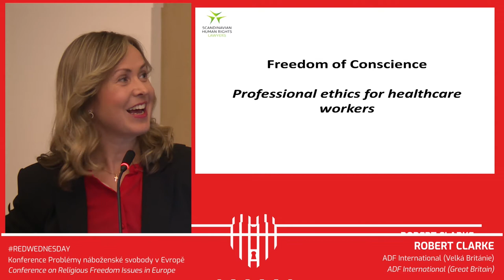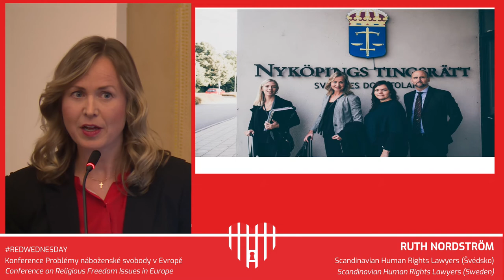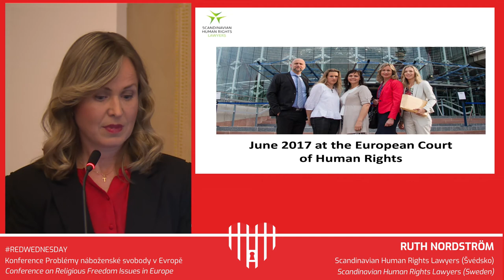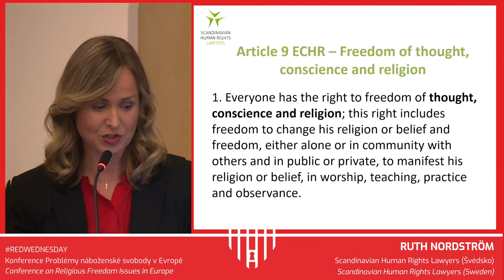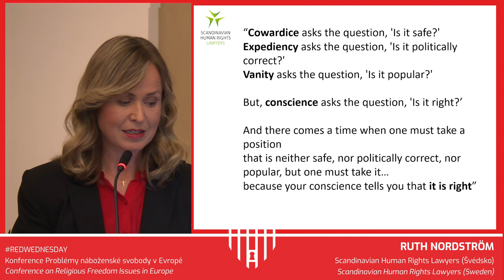Svoboda svědomí: profesní etika - Ruth Nordström, Scandiavian Human Rights Lawyers (Švédsko)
Červená středa - konference Problémy náboženské svobody v Evropě

Červená středa na podporu pronásledovaných pro víru - záznam z Vlasteneckého sálu Karolina, Praha.
Konferenci organizoval Institut pro křesťansko-demokratickou politiku pod záštitou rektora Univerzity Karlovy ve spolupráci s Ekumenickou radou církví, Federací židovských obcí a Českou biskupskou konferencí. Na akci se podílelo W. Martens Centre for European Studies a Aid to the Church in Need, finančně podpořil EP.